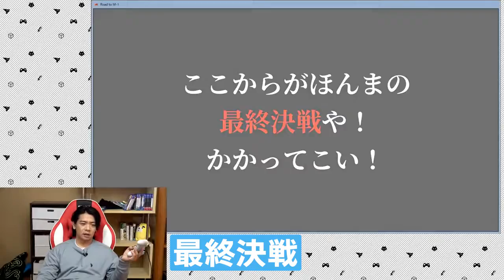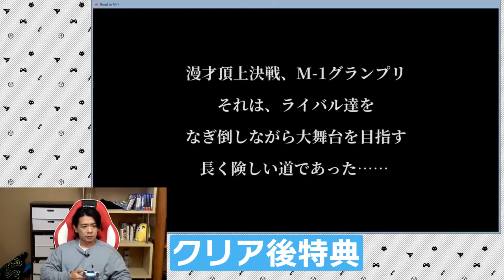ハードモードは本当にクリアできるかわからん【マヂカルラブリー野田クリスタル】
毎日21時30分更新！
マヂカルラブリー野田クリスタルさんの野田ゲーの切り抜き動画になります。
本人に報告済みです。

◆野田ゲーのクラウドファンディングはこちらから

◆野田クリスタル著書
・野田クリスタルのこんなゲームが作りたい！Scratch3.0対応

・野田クリスタルとあそぶ！Python プログラミングBOOK

・野田の日記 -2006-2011(はじめのほう)それでも僕が書き続ける理由